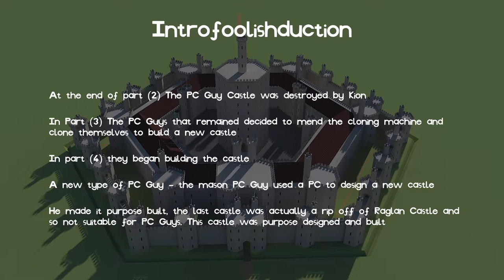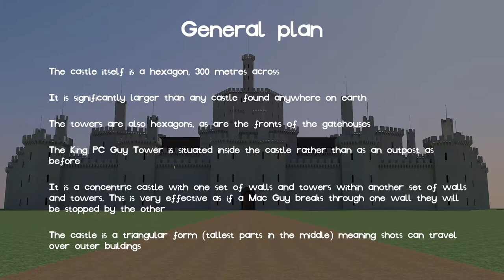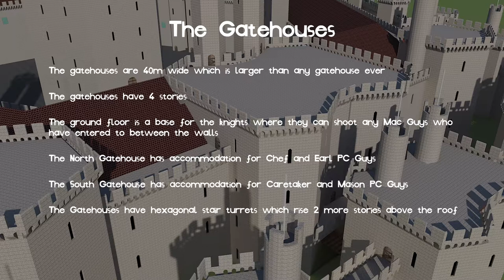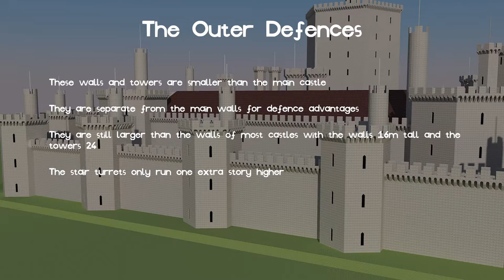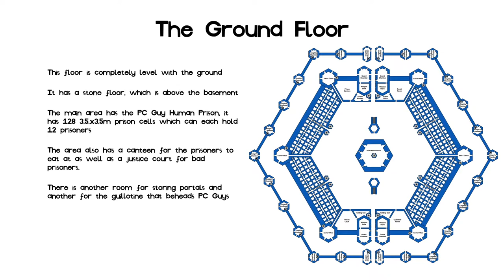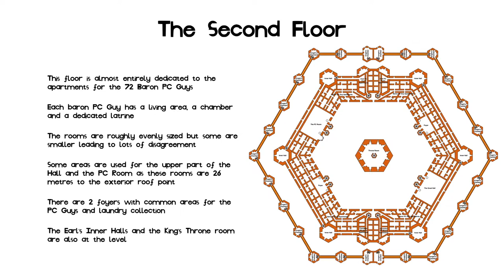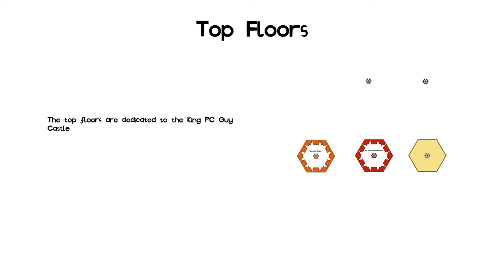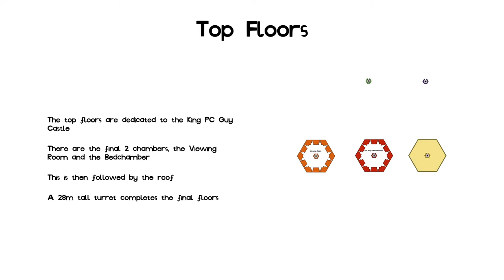PC Guy's Castle 2.0!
This video took at least 3 weeks.
And I started the plan AUGUST 2016!
How foolish.
Requested by Sarger. Remember to Unclefool him.